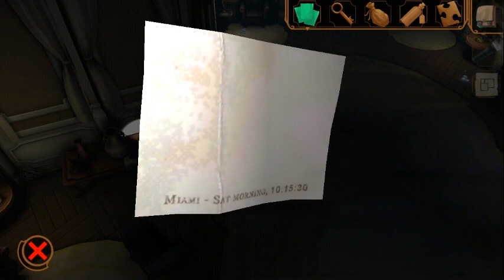Baru Main Dah Kena Bully - Til Mornings Light Part 1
kalau kalian tak tahu,minna itu artinya semuanya dalam bahasa jepang,jadi jangan ada yang tanya ok hehe..
kali ini aku akan memainkan si erica di game til mornings light yang mana sungguh malang nasibnya dibully temannya sendiri dan jangan seperti mereka ya :(
aku berharap kalian suka dengan video ini..
klik tombol like jika kalian suka (kalau tak suka,dislike saja) dan subscribe jika kalian mau dan share video ini kalau kalian mau juga (kalau tak mau gak usah karna tidak dipaksa :v) dan jika ingin
komentar dibawah,berkomentarlah dengan sopan seperti biasa ok (karna jika kalian sopan,aku benar-benar senang..)

kalau kalian ingin mengenalku,silahkan follow ok ?(Jika kalian mau sih :v)